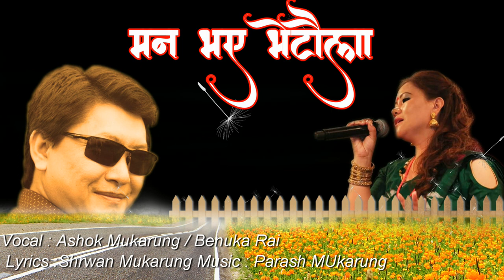Purbeli Kok Geet Lyrical Video Vocal : Ashok Mukarung / Benuka Rai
Song : Mana BHaye Bhetaulaa Tyo Rani Basaima
Album : Saili Morilaai
Lyrics : Shrwan Mukarung
Vocal : Ashok Mukarung / Benuka Rai